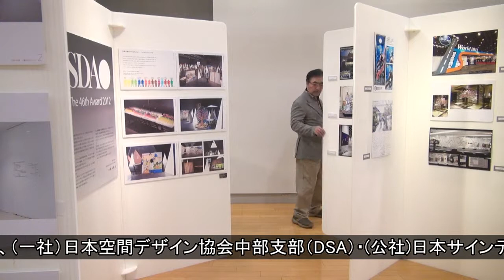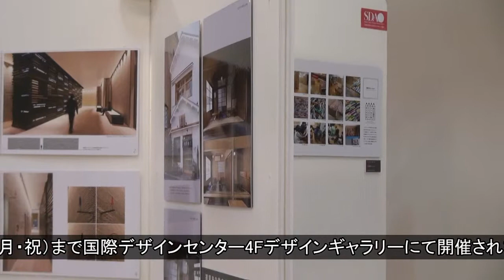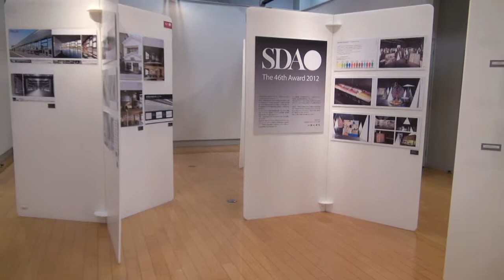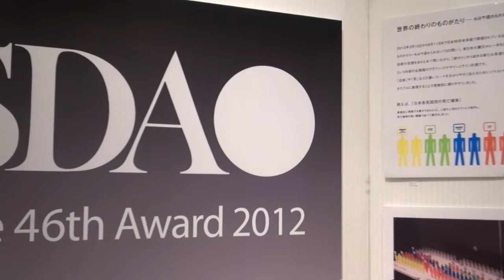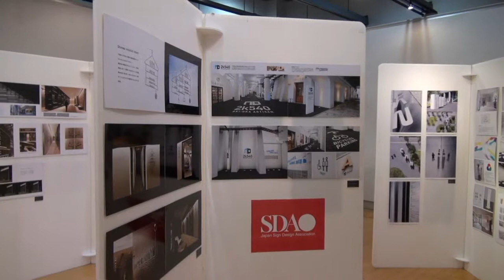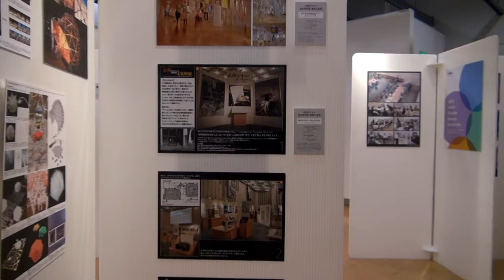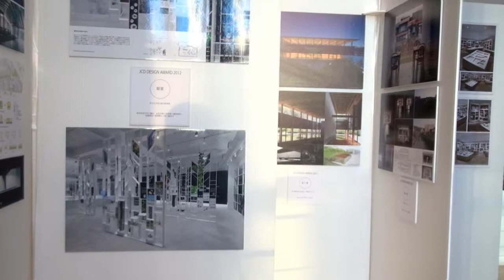デザイン展【日本の空間デザイン賞】 - （2013.2.6）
【デザイン・トリプレックス9 デザイン展［日本の空間デザイン賞］ 】
日時：2013/2/6～11
会場：デザインセンタービル4階
主催：・デザイン・トリプレックス9実行委員会、中部デザイン団体協議会、株式会社国際デザインセンター
後援＝名古屋市、名古屋商工会議所
取材：わいわいテレビ

一般社団法人日本空間デザイン協会（DSA）、公益社団法人日本サインデザイン協会（SDA）、社団法人日本商環境設計家協会（JCD）が主催する年間アワード作品を一堂にパネル展示。
各団体の年間アワードは、文化施設・商業施設・アミューズメントパーク・展示会・サイン等の分野において過去一年間に創作された優秀な作品を顕彰するもので、広く空間デザインが網羅され、最新のデザイン動向が見られます。